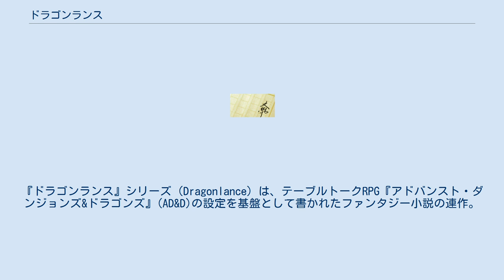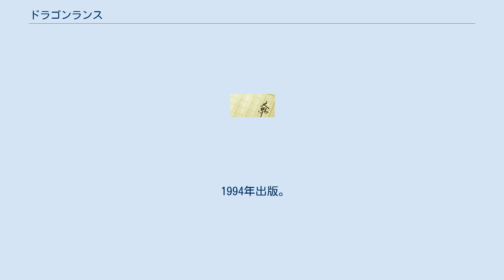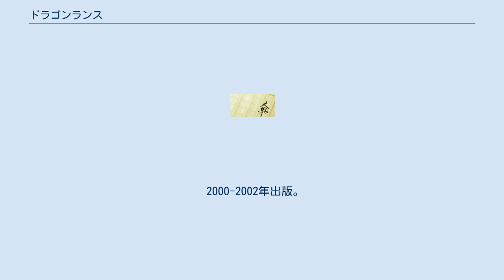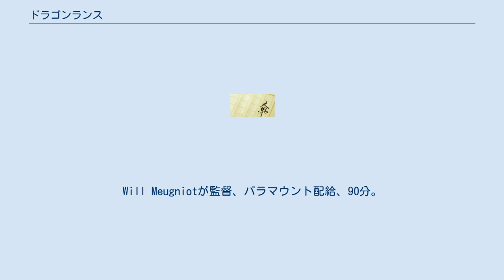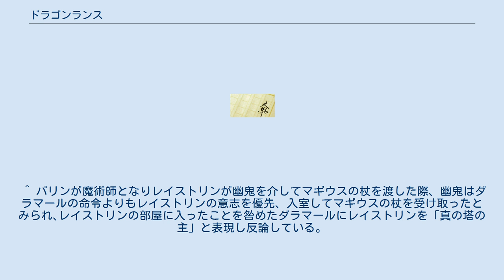ドラゴンランス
『ドラゴンランス』シリーズ（Dragonlance）は、テーブルトークRPG『アドバンスト・ダンジョンズ&ドラゴンズ』(AD&D)の設定を基盤として書かれたファンタジー小説の連作。
および、その小説の世界を再現するAD&D用設定集とシナリオのシリーズ。
それまでのAD&Dにおける世界設定やシナリオを刷新するものとして企画された。
 小説は主としてマーガレット・ワイスとトレイシー・ヒックマンが執筆した。
ワイスとヒックマンによる『ドラゴンランス戦記』三部作（邦訳は全6巻）に始まり、『ドラゴンランス伝説』三部作などの続編が多数発行され、全世界で累計5千万部以上を売り上げる等大ヒット作品となり、エピックファンタジー小説ブームの火付け役ともなった。
 過去には富士見書房より邦訳版が発行されていたが、米国の版元であるTSR社がウィザーズ・オブ・ザ・コースト社に買収されるなどの事態により長らく絶版となっていた。
現在は、『ドラゴンランス』と改名され、日本語翻訳も新訳として文体を変えてアスキー・メディアワークスより出版されている。
そのため『ドラゴンランス戦記』とは固有名詞が多数変わっている。
2010年現在はこの新訳版も大半（第1シリーズ - 『夏の炎の竜』）が絶版になっているが、角川つばさ文庫から第1シリーズが復刊中である。
 小説やゲームシナリオ以外にも、コンピュータゲーム（ジャンルはRPG、アクション、戦略SLGなど多岐にわたる）やゲームブック、カードゲームなどさまざまな作品が発売された。
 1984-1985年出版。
 世界規模の災害〈大変動〉が起こり、神々が荒れ果てた地上を見捨てたとされてから340年以上が経った。
それぞれの旅を終えて5年ぶりに集結したハーフ・エルフ、丘ドワーフ、ケンダー、人間（魔導士、戦士、騎士）からなる冒険者一行は、成り行きから、〈大変動〉で失われたとされる癒しの力を持つ不思議な杖を携えた平原人の男女を怪しげな軍勢から守るはめになる。
それが、伝説上の存在だと思われていたドラゴンや悪の女神〈暗黒の女王〉との、世界の命運をかけた戦いにつながっていくのだった。
 1986年出版。
 先の戦争を勝利に導き、いまや英雄と呼ばれる主人公たち。
ところがキャラモンは、黒衣（悪）の大魔術師となった双子の弟レイストリンを忘れられず、酒びたりになっていた。
一方、理想に燃えるパラダインの僧侶クリサニアはレイストリンを改心させようと説得に赴くが、逆に丸め込まれて彼の手助けをすることに。
あくまでも弟を取り戻そうとするキャラモンは、レイストリンの野望をくじこうとする魔術師たちの力で、タッスルホッフと共に過去の時代へ送り込まれる。
 1994年出版。
 平和が訪れたように思える世界に、新たな危機が迫っていた。
野心と欲ではなく、信義と誓いによって結ばれた悪の騎士団がひそかに勢力を伸ばしつつあったのだ。
変わり行く時代に英雄たちの第二世代が登場する。
父キャラモンの体躯と戦闘力を受け継いだ2人の兄とは対照的に叔父レイストリンの力を受け継ぐ魔術師パリン、自らに流れる善と悪の血に苦悩する暗黒騎士スティール、そしてタニスとローラナの間に生まれた病弱な青年ギルサス……。
彼らを待ち受ける運命の序章が語られる。
 1996年出版。
 各地で勝利を重ね、世界制覇を目前にする暗黒騎士団。
しかし彼ら自身も知らない大きな力がその背後で動いていた。
秘宝に封じられていた混沌の神が解き放たれ、何もかも無に帰そうとする今、世界を守るためには悪の手によってでも地上の勢力を統一するしかないのだ。
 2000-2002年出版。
 神々が世界を離れ、新たに〈人の時代〉が始まった。
しかし新時代は理想にほど遠く、どこからともなく飛来した巨大なドラゴンたちによって地上は支配されていた。
そんな中、〈唯一神〉の教えを説く少女ミーナが現れ、暗黒騎士の一団を奇跡的な勝利に導く。
 原書の一覧については en:List of Dragonlance novels、en:List of Dragonlance modules and sourcebooks をそれぞれ参照 ワイス氏の発言などから10年以上に渡ってファンの間で噂になっていた映像化作品だが、2008年に"Dragonlance: Dragons of Autumn Twilight"というタイトルでアニメ映画となり公開された。
ただし劇場公開はなく、海...